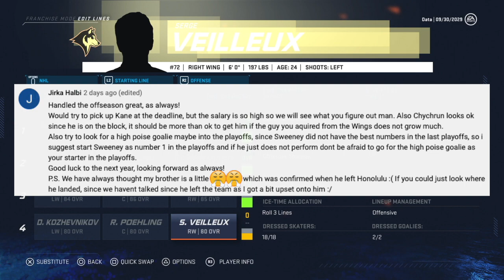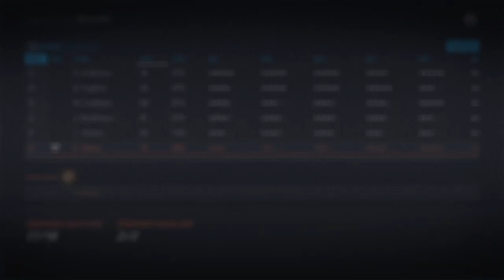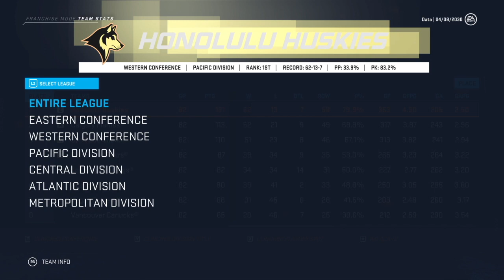STILL ON TOP? (2029-30 Season) | NHL 20 | Honolulu Huskies #30 - Fantasy Draft Franchise Mode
Aloha and welcome to episode 30 of the Honolulu Huskies Franchise Mode! Here in the 2029-30 regular season (year #11), we are coming off of our first Stanley Cup Championship (not to mention four straight President's Trophies) and are trying our best to keep the core of the team together. Although some moves will be inevitable, thanks to some good offseason moves, we may have one last shot with this squad. Let me know any of your suggestions and I will try my best to incorporate them! :)

This Franchise Mode includes 16 created players (all 18yr, 85 OVR Med Franchise) and a fantasy draft that puts all-stars on new teams with new line-mates!